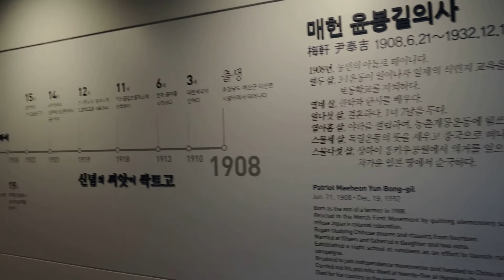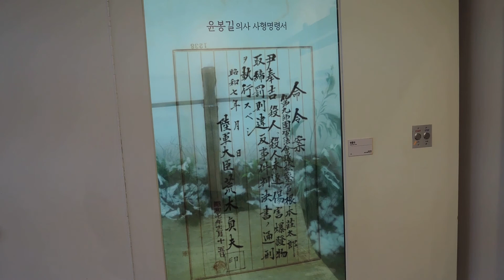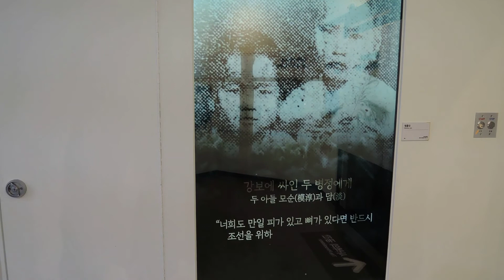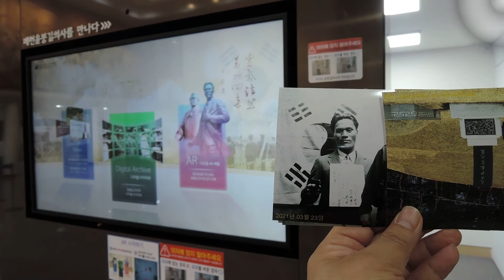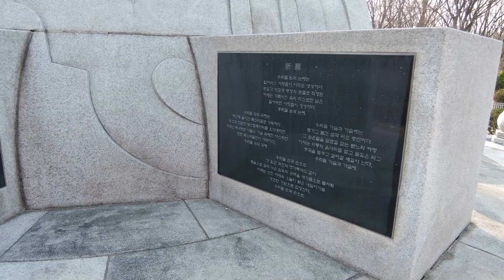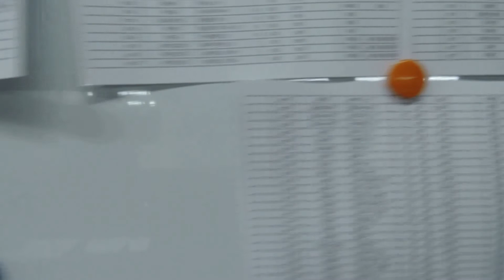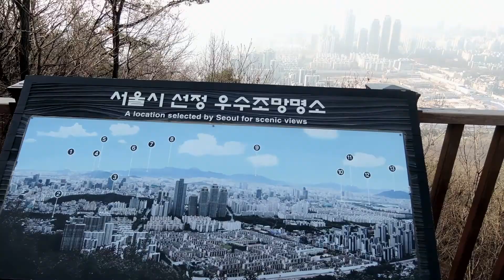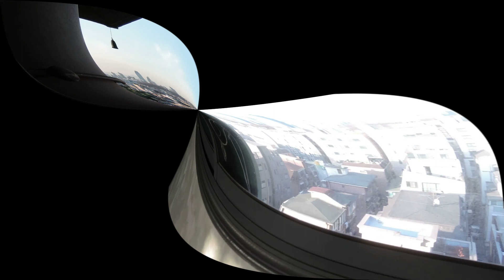윤봉길 의사와 사진을 찍을 수 있는 곳, 여깁니다 #14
매헌윤봉길의사기념관을 거쳐 구룡사까지 산책하기.
양재시민의숲 → 양재동꽃시장 → 구룡산(구룡사) 산책기.

오마이뉴스, 단칼에 끝내는 서울 산책기 시리즈.